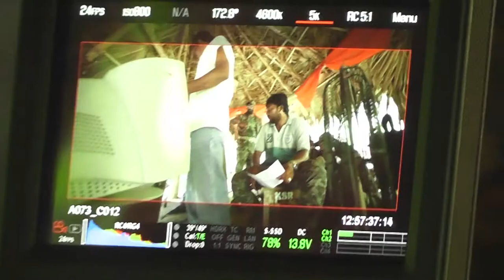Making Of Mixture Potlam | Telugu Feature film | Director Satish Kumar M V | Shwetha Basu Prasad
Movie: Mixture Potlam,
Cast:
Shwetha basu Prasad,
Geethanjali,
Jayantha bhanuchandar,
posani krishna murali,
suman,
Bhanuchandar,
Ali,
Krishna Bhagavan,
Vaddu saroja,
Amit Bhargav,
Dr Kante Veranna,
jr Relangi,
Jabardasth Phani,
Jabardasth Murali

Director
Producer: Godavari Cine tone, Dr Kante Veranna Chowdary, Kalapatapu sri Lakshmi Prasad,Lankalapalli Srinivasarao

01 – Hello Baby
02 – Bapu Bomma
03 – Nee Maate
04 – Nivve Bhadusa
05 – Himsa dwani
06 – Allari Godari